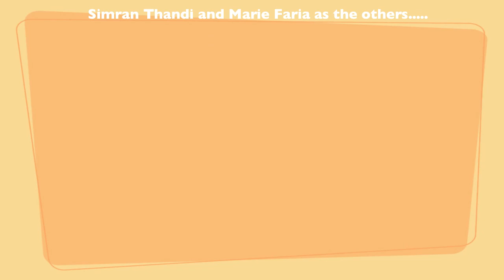Super Mario- Stop motion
Grade 8 Media Arts- by Monney, Taj, Marie, and Simran